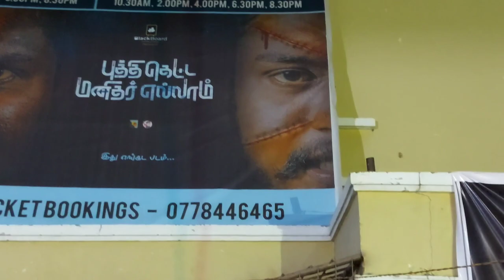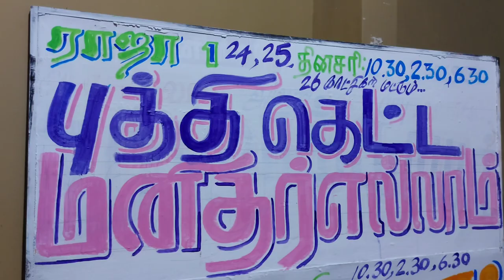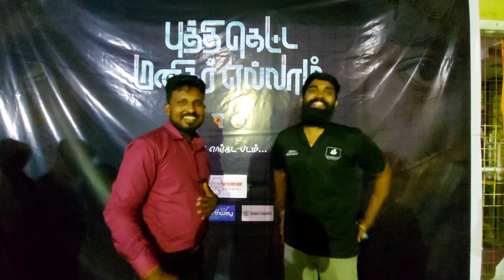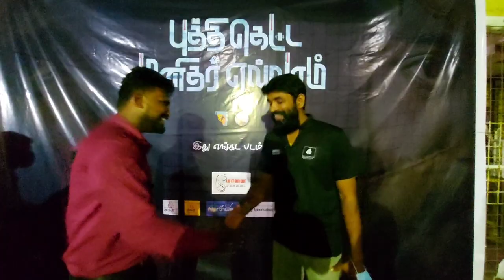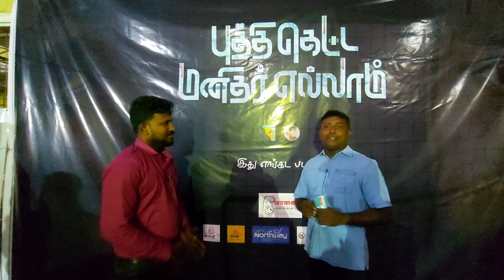Puththi Ketta Manitharellam Public Review | புத்திகெட்ட மனிதர் எல்லாம் | எங்கட பெடியளின் வெற்றி படம்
பிளக்போர்ட் இன்டர்நேஷனல்“ தயாரிப்பாக ராஜ் சிவராஜின் இயக்கத்தில் பூவன் மதீசனின் இசையில் உள்நாட்டுக் கலைஞர்கள் பலரின் பங்கேற்பில் வெளியாகியுள்ள திரைப்படம் “புத்தி கெட்ட மனிதர் எல்லாம்.

அத்துடன் படத்தில் பணியாற்றியவர்கள் தங்களது அனுபவங்கள் திரைப்படம் தொடர்பான விடயங்களை பகிர்ந்து கொண்டனர்.